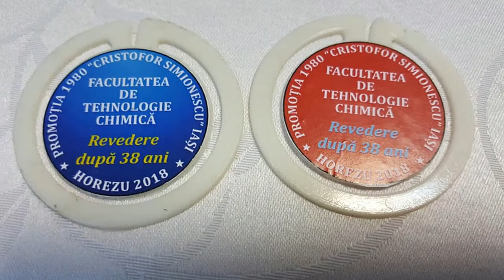Rău mă dor ochii mă dor - HOREZU 2018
31 august 2018 - Întâlnire după 38 de ani a Promoției 1980 - Ingineri Chimiști - IAȘI